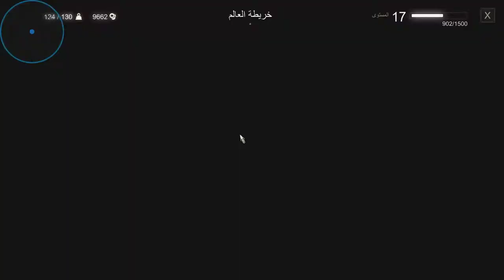خطايا الكاهن المهلكة مترجم|the witcher 3:Wild Hunt walkthrough gameplay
[Part22 ]خطايا  الكاهن المهلكة the witcher 3:Wild Hunt[ جزء 22]

Cpu: AMD RYZEN 5 3400G[Not Overclocked]
Motherboard: ASUS PRIME B450M-A
Case: Spirit Of Gamer ROGUE III